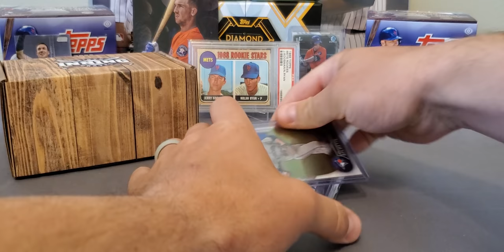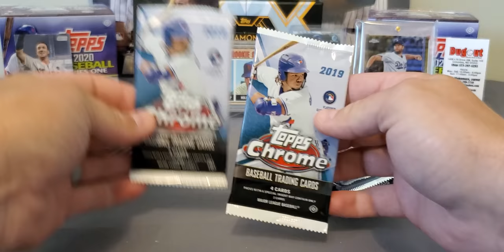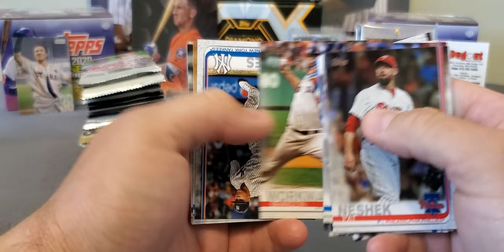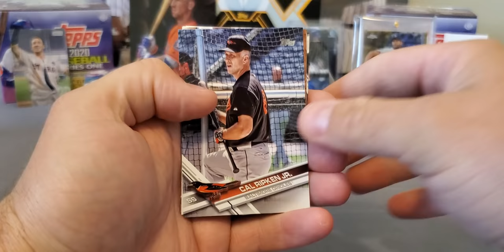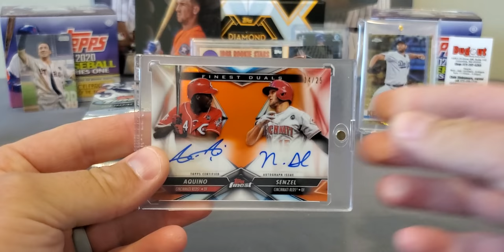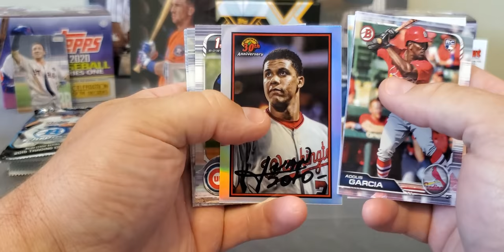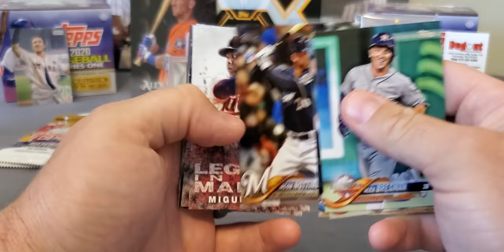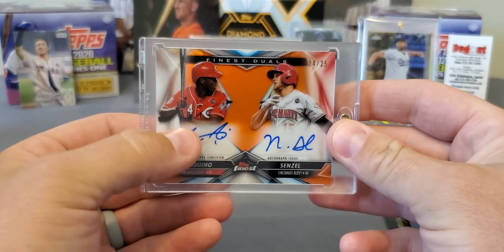The Opening Day Crate From Ninth Inning Crates. Limited Release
In todays video we are ripping the limited opening day crate and only 6 boxes were made. This thing is jam packed full of awesome packs with huge potential. I'm not sure if these will be offered in the future but his link will be below to keep an eye on the group. Thanks and Happy Collecting!!!